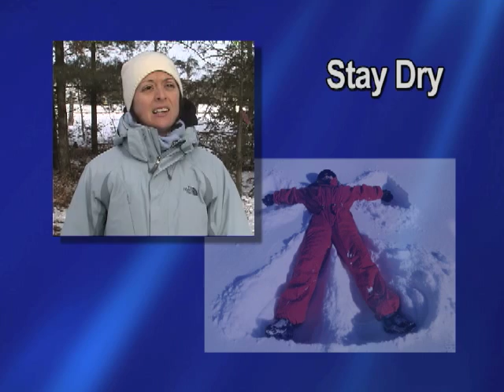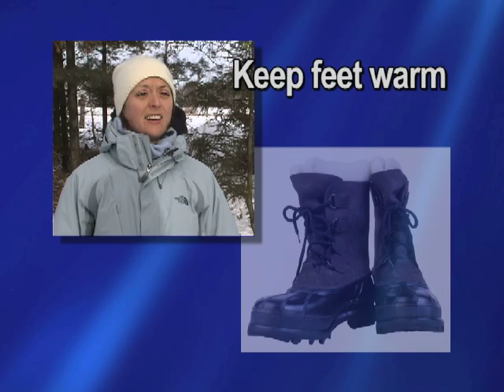Your Health Matters - WinterActive